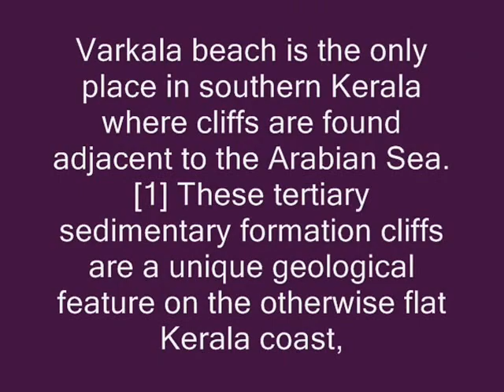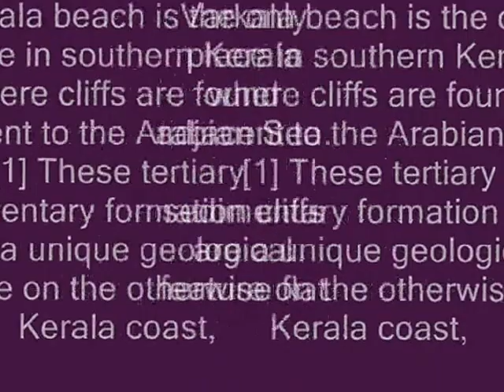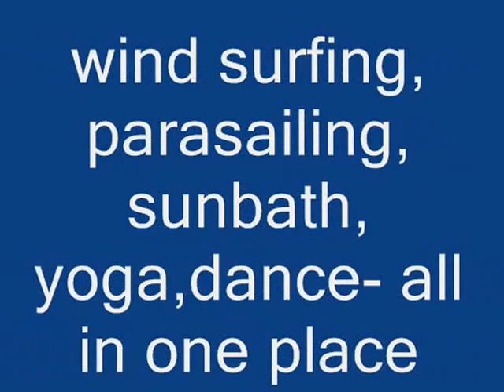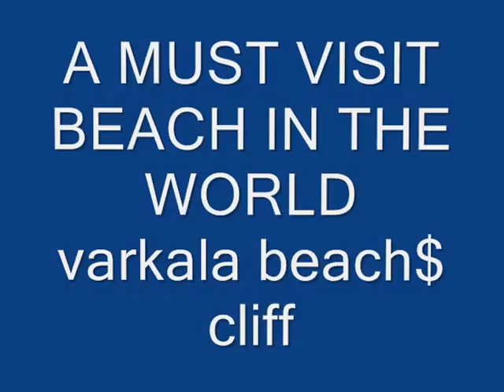VARKALA BEACH TOURISM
varkala beach is also called papanasam beach.water has curative qualities-people belive. all sins will go with a dip in water here. good for sunbath. excellent restaurants and hotels on cliff which is unique of varkala beach

Location: 51 km north of Thiruvananthapuram city in Thiruvananthapuram district and 37 km south of Kollam, south Kerala. nearest airport - trivandrum. AC GOVT.BUSES RUN FROM TRIVANDRUM TO VARKALA